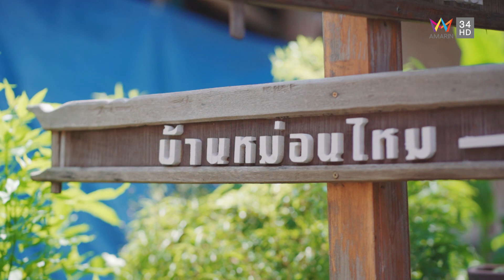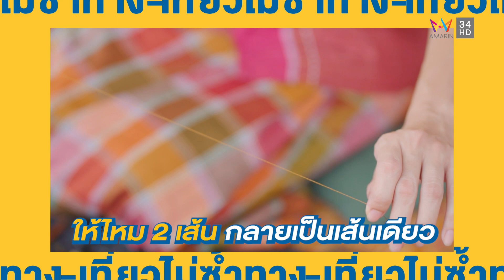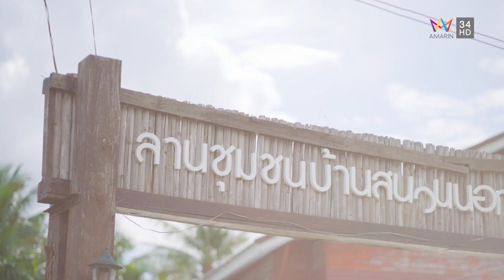เที่ยวไม่ซ้ำทาง EP77 - ไปเที่ยวไหมที่บ้านสนวนนอก บุรีรัมย์ (18 มิ.ย. 2565)